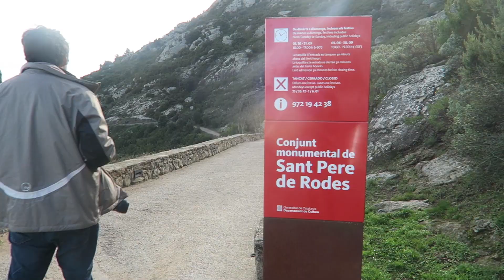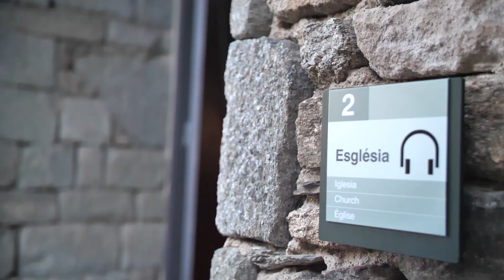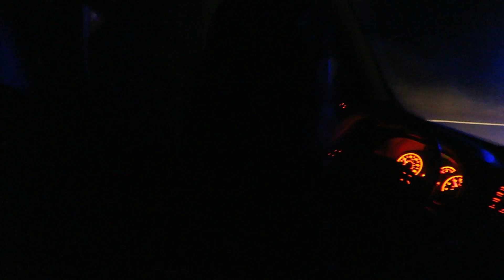On se fait escorter par la police en Espagne ! (Roadtrip Costa Brava Vlog 04)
Après avoir visiter Llançà, il est temps pour nous de rentrer dans les terres afin d'admirer les vestiges religieux de la Costa Brava, tel que le Monastère de Sant Pere de Rodes.

Puisque nous avions finis d'arpentés les villes de Portbou, Coléra et Llançà, il était temps pour nous, de voir un peu plus de monument fort durant ce roadtrip. Alors, il a été tout naturel à nos yeux, de visiter les monuments vieux de plusieurs siècles mais qui demeurent toujours intact. C'est pourquoi, nous avons passé la nuit à côté du Monastère de Sant Pere de Rodes, profitant par la même occasion d'un très beau couché du soleil.Au petit matin, nous nous sommes réveillés que très peu reposer mais qu"importe, nous étions tout de même juste à côté du monument que nous voulions visiter. Nous avons donc visiter cet édifice qui nous offrit une histoire digne des contes de chevalier. Puis, nous sommes allés vers le phare de Beleser, où nous nous sommes faits escorter par un policié espagnole, la policia... mais pourquoi ?
Si tu veux savoir la suite, regarde la vidéo ^^
Ce vlog fait partie de notre série de roadtrip sur la Costa Brava, dont tous les épisodes sont dispos
Sur ce, on te fait de gros bisous :*
À plus pour un prochain voyage ! ciao
De nombreuses photos de nos voyages sont visibles sur Instagram:

Titres et artistes des musiques utilisées :
- Passenger_Let her go (INSTRUMENTAL)
- Ikson_Journey
- Clean Bandit - Rather Be (INSTRUMENTAL)
- Tracy Chapman - Fast Car (Lucas Tu¨rschmann Remix)
- Future Beats Production - CELTIC POWER  Remake, Hard, Inspiring, Celtic Hip Hop Instrumental.
- Kygo  Selena Gomez - It Aint Me (Instrumental)
- Summer Heat - Tom Spander